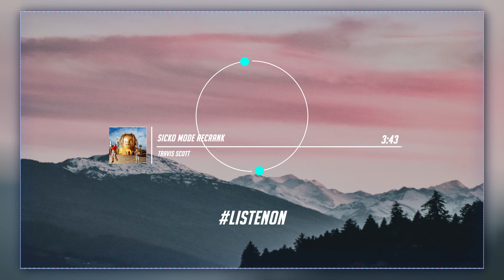SICKO MODE RECRANK - Travis Scott and Drake